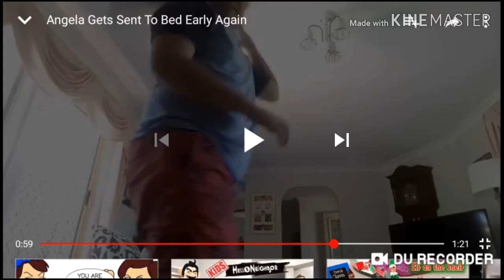tweet gets sent to bed early again